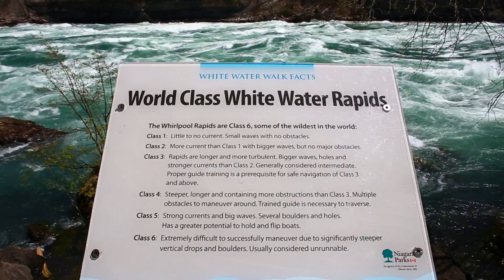class 6 niagra falls river